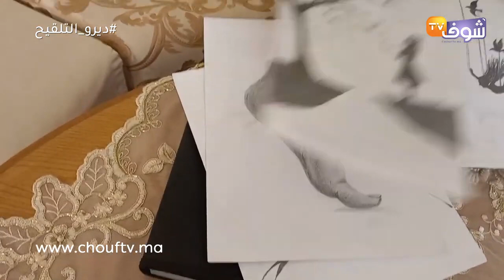موهبة تستحق التشجيع..أستاذة فنانة تشكيلية بنت سيدي بنور تعرض رسومها الرائعة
بسيدي بنور، كشفت شابة عن تفاصيل خاصة بموهبتها في الرسم.